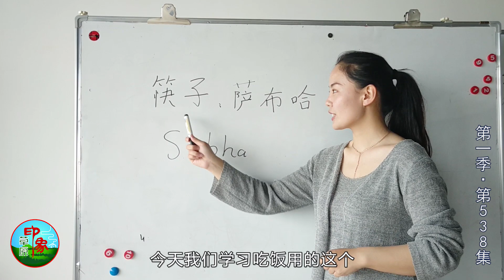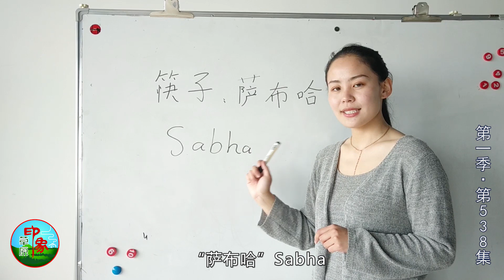乌音嘎 538 跟三舅吃了什么? 三舅真是到哪都会搞笑 有他在就会有笑声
乌音嘎和三舅进城一起吃早餐，三舅真是又逗又可爱！